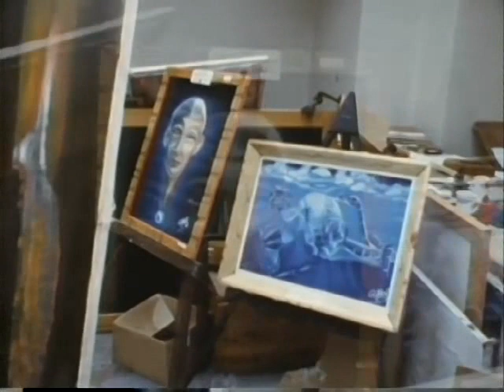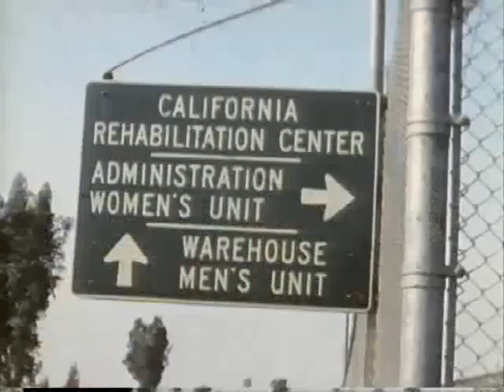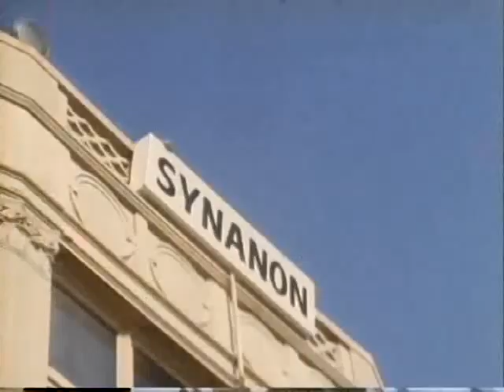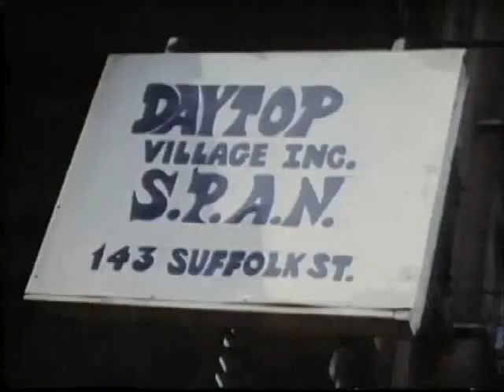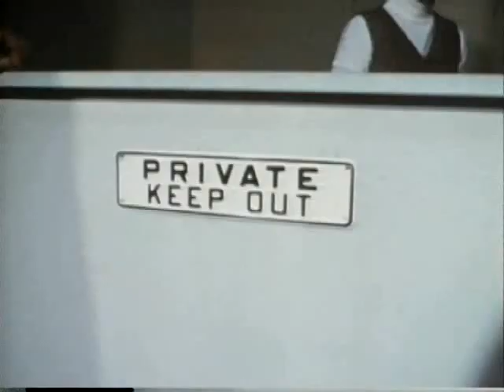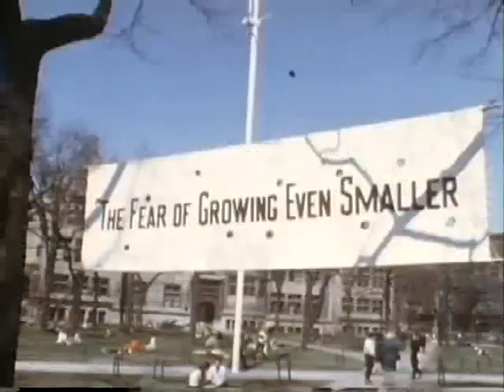Distant Drummer, Bridge from No Place (Airlie/GWU, 1969)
This film describes the 1960s drug culture. Addicts discuss their experiences in the United States and in Vietnam. Dr. Stanley Yolles, director of the National Institute of Mental Health (NIMH), talks about the drug culture and the NIMH role in prevention and treatment. The tape describes growth in the use of marijuana and heroin. David Bazelon, chief judge, U.S. Court of Appeals in Washington, D.C., clarifies the narcotics laws. The state of California's attempts to develop a civil commitment program focused on treatment rather than punishment are described. In 1966, the Narcotic Addict Rehabilitation Act is the first law to give the addict a choice of treatment or jail. Synanon in California is a private, self-help, residential community that helps people deal with their addictions. New York's Daytop Village works not only with addicts on addictions, but on developing a new lifestyle. Methadone, though still experimental, has proved to be an effective treatment for heroin addiction. Dr. Vincent Dole, of New York's Rockefeller University, justifies the program.